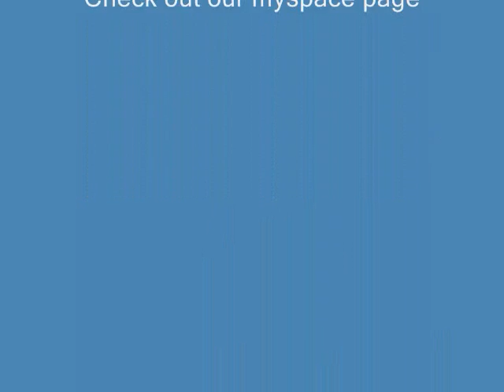Halloween Witch and Wicca Art by Ron Byrum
A collection of paintings done by EBSQ self taught artist Ron Byrum. Add us as a friend and be one of the first from thousands of art collectors!